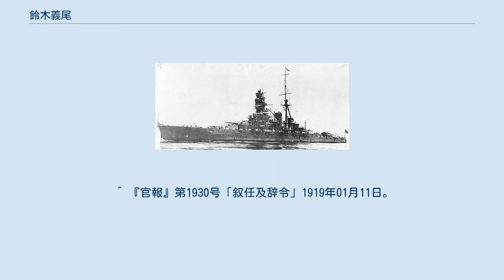鈴木義尾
鈴木 義尾（すずき よしお、1890年(明治23年)11月15日 - 1944年(昭和19年)11月21日）は、日本の海軍軍人。
海軍中将。
前名は義雄。
主な軍歴を第二艦隊に歩み、太平洋戦争において軍令部第二部長、第三戦隊司令官を歴任。
マリアナ沖海戦、レイテ沖海戦に参戦し、台湾沖で戦死した。
 鈴木が艦長を務め、のち共に戦没した戦艦・金剛 山形県出身。
新庄中学を経て、海軍兵学校40期を卒業。
鈴木は海軍大学校航海学生を修了した航海科専攻士官で、重巡洋艦「加古」など4艦の航海長を務めた。
 大尉で第一艦隊参謀を務め海大甲種23期を修了。
高木武雄、角田覚治、田結穣らが同期生である。
中佐時代は欧米出張を経て、日本海軍の前進部隊である第二艦隊の参謀に就任。
司令長官は末次信正、参謀長は中村亀三郎であった。
大佐時代は、給糧艦「間宮」特務艦長、海大教官（陸大教官を兼務）、駐満海軍部参謀長などを歴任。
第二艦隊では主力艦である重巡洋艦「摩耶」、戦艦「金剛」の各艦長を務め、次いで同艦隊参謀長に就任。
2年弱の任期中司令長官・古賀峯一を補佐した。
在任中の1939年（昭和14年）11月15日、少将に昇進している。
 軍令部第二部長として太平洋戦争を迎え1943年（昭和18年）7月まで務めた。
軍令部第二部は、日本海軍の戦備・補給などを担当する部署で、後任者は黒島亀人である。
第二部長時代は、潜水艦研究委員会委員長も務めている。
第三戦隊司令官に就任し、高速戦艦「金剛」、「榛名」を率い、空母部隊の護衛としてマリアナ沖海戦に参戦。
レイテ沖海戦では戦艦2、重巡4、軽巡1、駆逐艦6を率いて第二部隊指揮官として参戦した。
同海戦から日本へ帰還の途次に、バシー海峡にて乗艦｢金剛｣が雷撃を受け沈没。
鈴木は、艦長・島崎利雄らとともに戦死した。
鈴木は1943年（昭和18年）5月に中将へ進級しており、特別進級はなかった。
 なお両海戦にともに参戦した宇垣纏は鈴木の同期生であるが、宇垣にとって鈴木は心友、酒友と述べる存在であった。
 鈴木の妻は、海兵13期出身の海軍中将・東郷吉太郎の娘である。
吉太郎は東郷平八郎の親族で、鈴木は人事局員在任中、元帥である東郷の副官を務めている。
 ^ 『連合艦隊参謀長の回想』第六部｢レイテ沖海戦｣ ^ 『戦藻録』「第四節 海戦後記」 ^ 「第三編第三章第二十二節第七 参列員並関係員」 ^ 『官報』第451号「叙任及辞令」1914年1月31日。